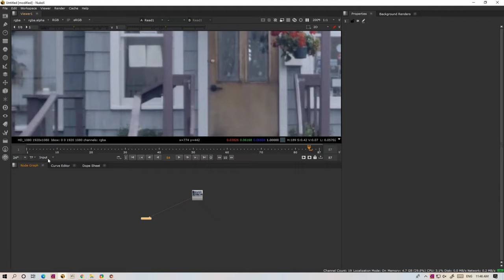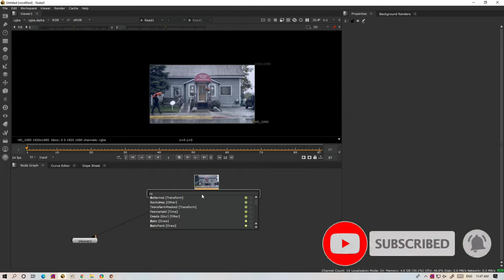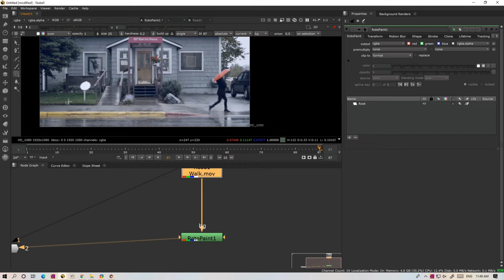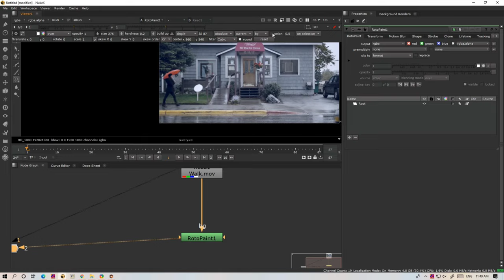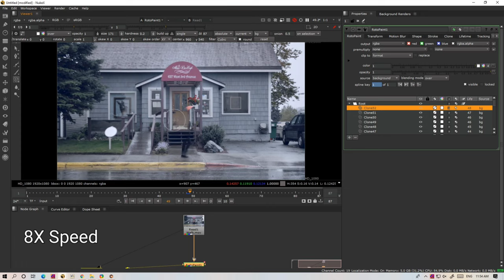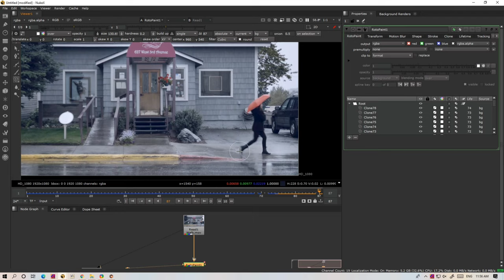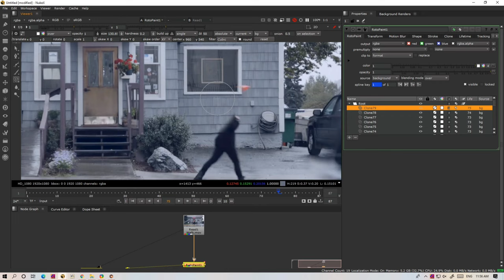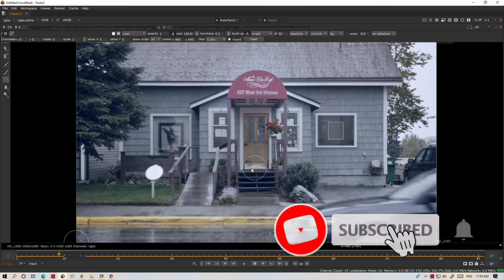Sequence Paint In Nuke | RotoPaint Node | How To Do Sequence Paint | Class 06 Hindi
Join Here And Clear Your All Doubt

Under 1,000
Under 2,000
My Mic
My Future Mic

Foam Filter
Pop Filter

My Youtube Garage:-
My Editing Earphone
Headphones (I use)
PC (Future PC)

Love You All Jai Hind ❤❤